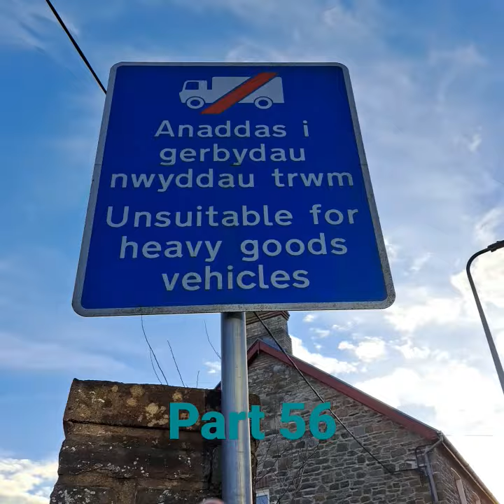Road Sign Documentary PART 56